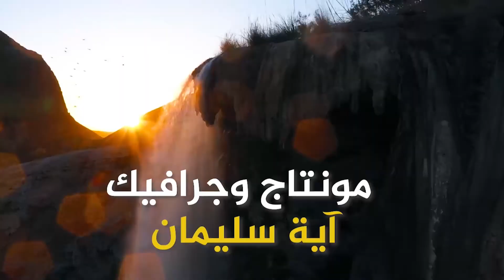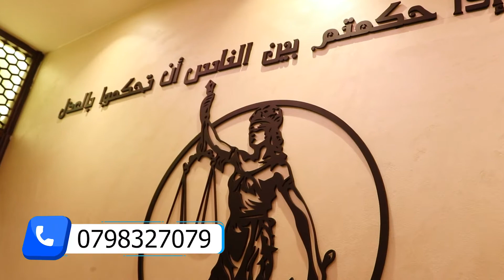الدكتور المحامي غسان شاهر الزعبي - شركة كلمة الحق للمحاماة والتحكيم الدولي - خطوات أردنية